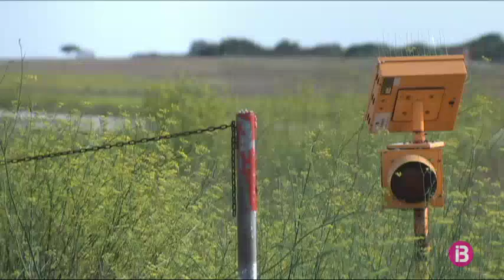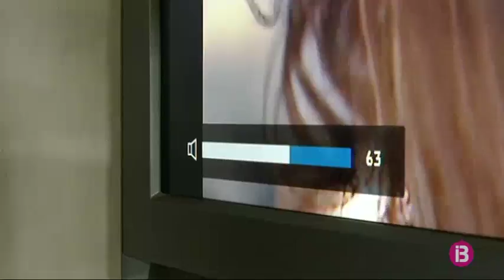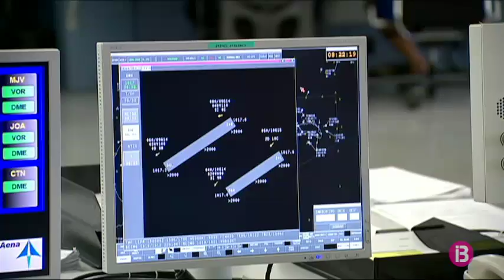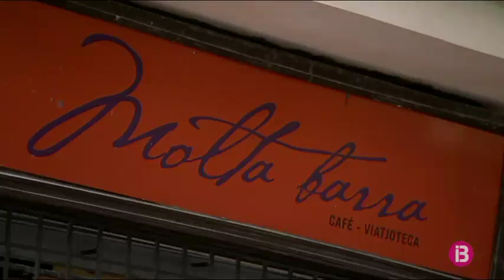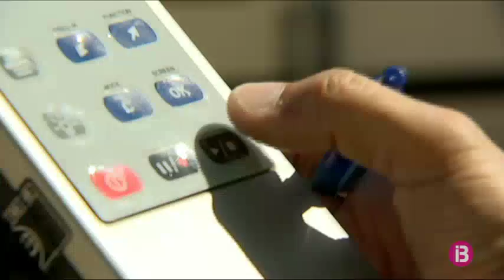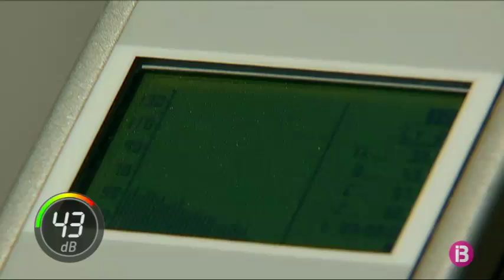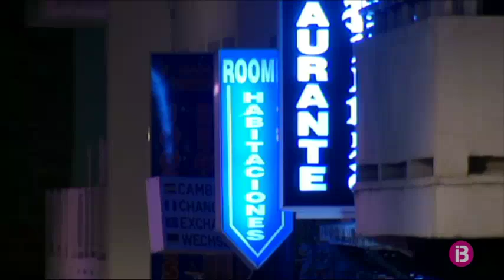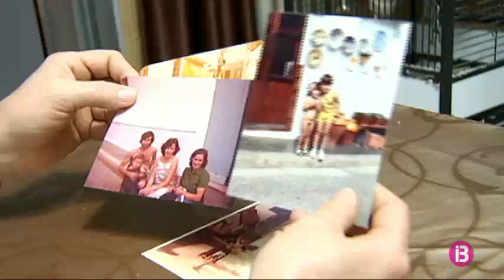ZOOM - VIURE AMB RENOUS [CAP. 41] - IB3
Conviure diàriament amb renous es pot convertir en una veritable tortura. Una central elèctrica, un bar o una zona de festes poden canviar per complet els hàbits dels veïnats que hi conviuen diàriament. No debades, viure exposat a un renou constant té efectes adversos per a la salut, és una malaltia silenciosa i, a vegades, incompresa que sembla invisible a ulls dels altres.

L’Organització Mundial per a la Salut recomana no superar els 65 decibels durant el dia i els 55 durant la nit. Per conèixer si cada activitat s’adequa als nivells permesos, es realitzen mesuraments amb els quals es conformen les petjades acústiques o mapes.

Aquests, condicionen la construcció d’infraestructures o en el cas dels aeroports estableixen la inversió a fer per contrarestar la contaminació acústica.

Aquesta setmana a Zoom, conviurem amb el renou i sotmetrem a examen els mapes acústics de les Balears.